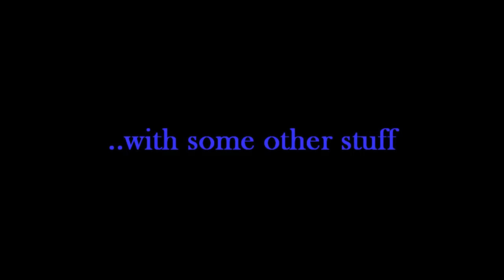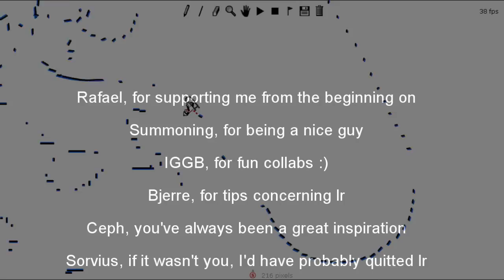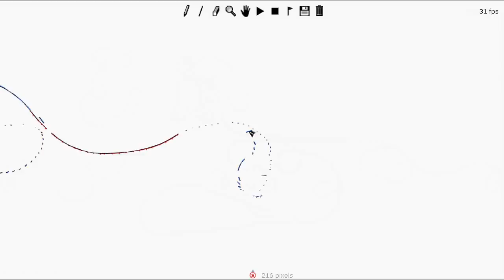Basalt - A line rider by Georgiojc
Hai there, 1 year passed and I'm still here :D

Enjoy this track as I had fun making it!
~Georg

1#